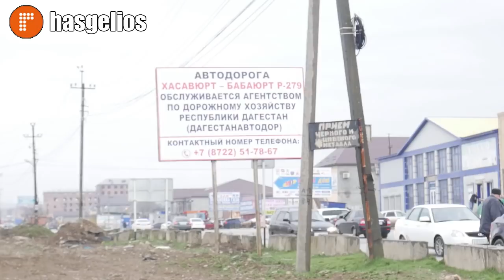Депутаты Хасавюрта обсудили состояние трассы «Хасавюрт – Бабаюрт»